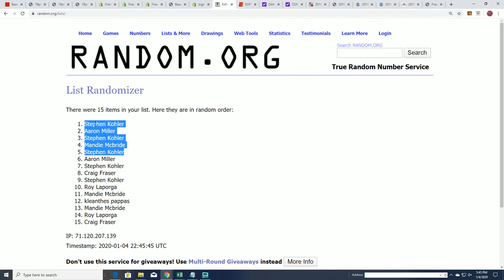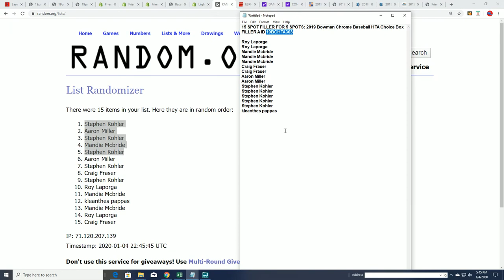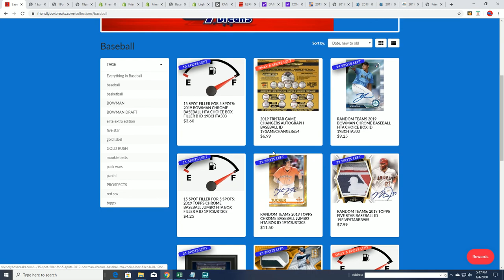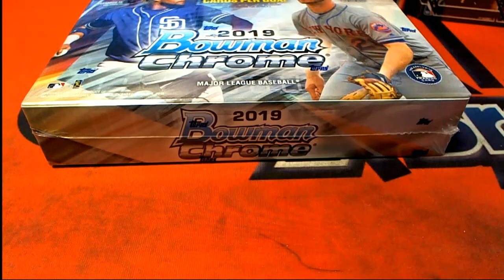2019 BOWMAN CHROME BASEBALL HTA CHOICE BOX FILLER A ID 19BCHTA303